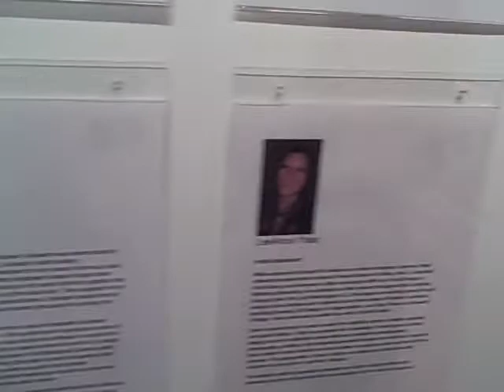DBA_Exhibit.AVI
Tonight was the exhibit at Gallery 101 in Fort Lauderdale, FL for the group of artists known as DBA (Doing Business As). The group includes Rod Appleton, Susan Clifton, Gerard Delaney, Virginia Fifield, Michele Guarino, Kevin Kichar, Jacklyn LaFlamme, Steven Sylvester and LeeAnna Yater. Some pretty impressive pieces were included and the turnout was very good. A very nice show with lots of talent and the full support of the arts community, which is always so great to see.